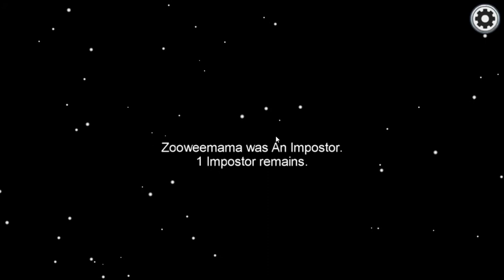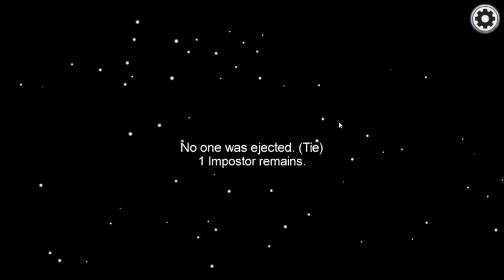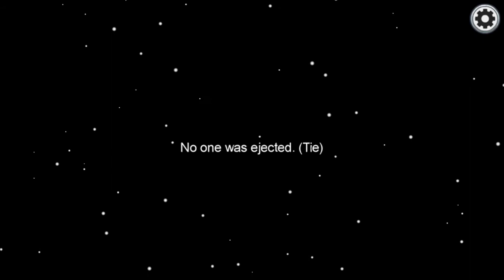The other imposter got blamed for what I did 999IQ Among us